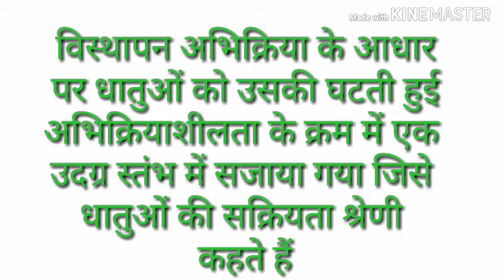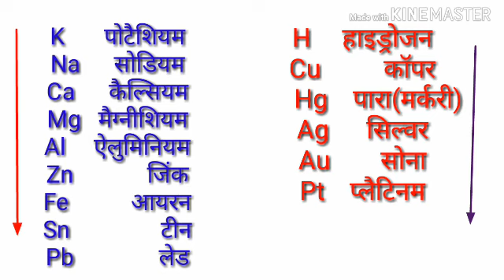Reactivity series//सक्रियता श्रेणी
This video is related to reactivity series for class 9 and 10 chemistry